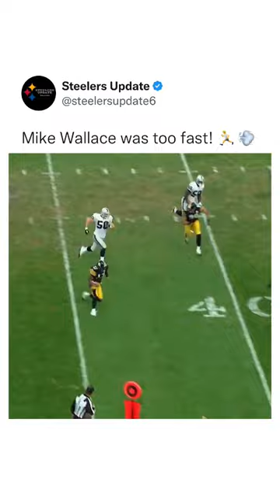Mike Wallace was too fast! 🏃💨